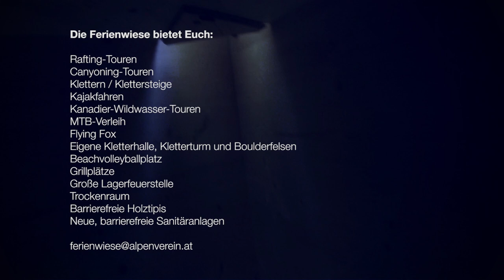Ferienwiese Weißbach - Trailer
Die Ferienwiese Weißbach ist der Jugend- und Familienzeltplatz der Oesterreichischen Alpenvereinsjugend in Weißbach bei Lofer. Hohe Attraktivität erreicht die "Wiese" bei Jung und Alt durch die zahlreichen Möglichkeiten für Aktivitäten in der Umgebung - Klettern, Mountainbiking, Canyoning, Raften, Wildwasserpaddeln und vieles mehr. Die Ausrüstung dafür kann man sich direkt auf der Ferienwiese ausleihen.
Geöffnet ist die Ferienwiese Weißbach von Mai bis September.